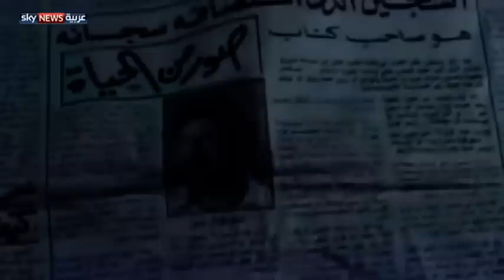مصر تودع الفاجومي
ودعت مصر في جنازة شعبية كبيرة، شاعر العامية أحمد فؤاد نجم. وكتب نجم الملقب بالفاجومي خلال مسيرته الطويلة عديد القصائد الوطنية التي لحنها وغناها الشيخ إمام ليكونا معا ثنائيا فنيا استمر لسنوات طويلة. لمشاهدة المزيد، يرجى زيارة صفحة الفيديو على الموقع الإلكتروني لسكاي نيوز عربية من خلال الضغط على الرابط التالي